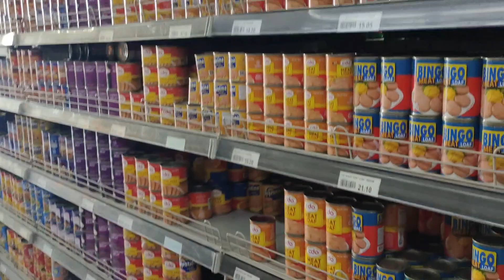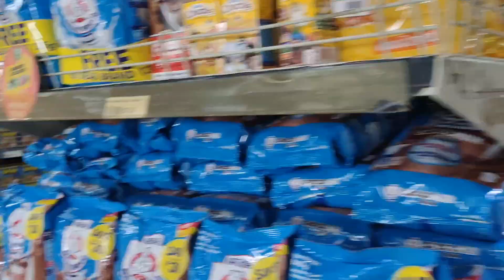MAY MGA BAGAY AT SALITA NA HIGIT NA MAHALAGA, PAGUKULAN NG PANSIN